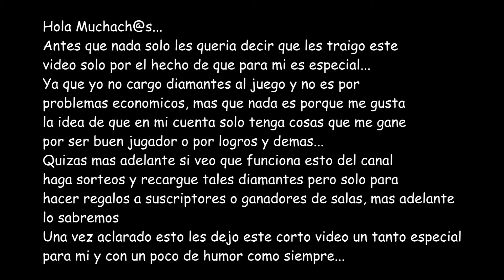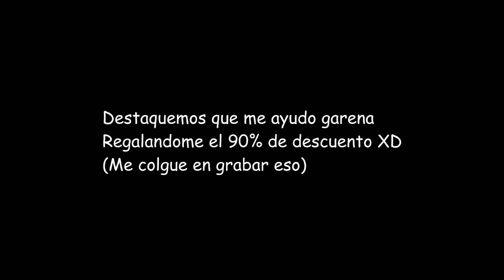"ASÍ CONSEGUÍ MI SEGUNDO PASE ÉLITE TOTALMENTE GRATIS" Free Fire Random 2020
Gente les quiero compartir esta felicidad ☺❤ este es mi segundo pase élite
El 1ero es el que le regalaron a todos 😂😂😂
Pero bueno ahí está un logro mas... espero les guste
Cualquier sugerencia o idea déjala en un comentario que la tendré en cuenta gracias MUCHACH@S